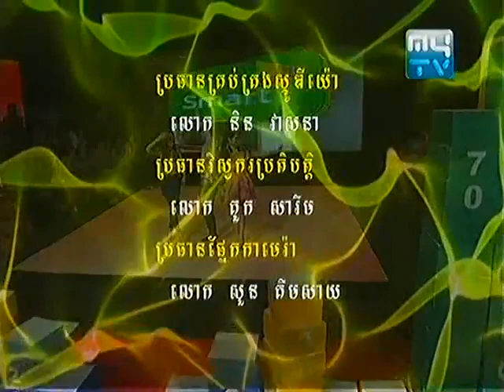Rong Von Tevta God Prize 22 March 2014 Part 04